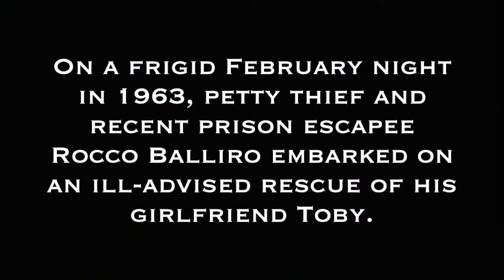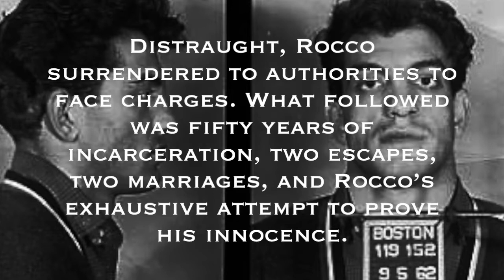A ROMANCE GONE WRONG ENDING IN TRAGEDY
On a frigid winter night in early 1963, Rocco Anthony Balliro and a pair of associates stormed a darkened apartment on the outskirts of Boston and were immediately embroiled in a deadly shootout with several unseen assailants. Unbeknownst to Rocco at the time, the men who returned his fire were several Boston police officers, waiting in ambush for him. It was, as Rocco later described it, a hastily planned rescue mission that went downhill in a hurry. In the aftermath, his beloved girlfriend and her toddler son lay dead.